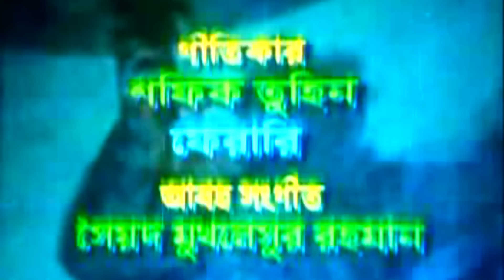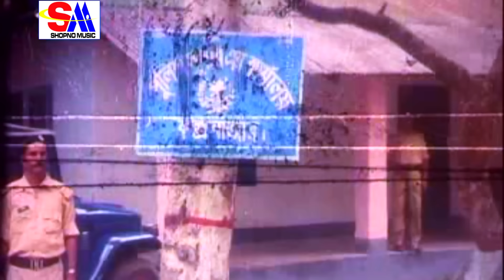Wanted | ওয়ান্টেড | Maruf | Bashori | Shiba Shanu | Misa Sawdagar | Liton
Movie : Wanted
Directed : Azad Khan
Produced : Monowara Film
Starring : Maruf, Bashori, Shiba Shanu, Liton, Misa Sawdagar.
Story : Abdul Alim
Language : Bengali
Label : Cd Choice